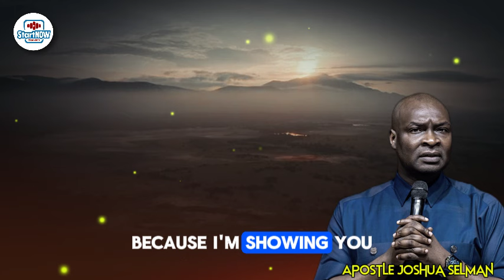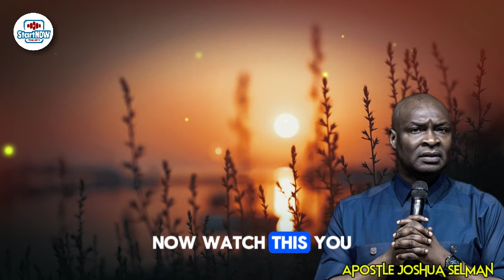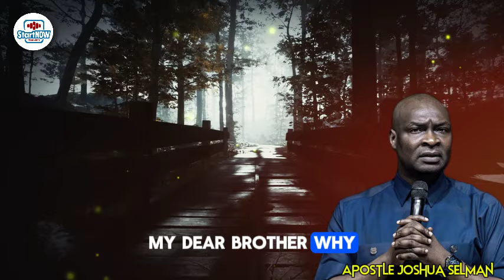TAKE HEED, WORDS ARE POWERFUL WEAPON | APOSTLE JOSHUA SELMAN